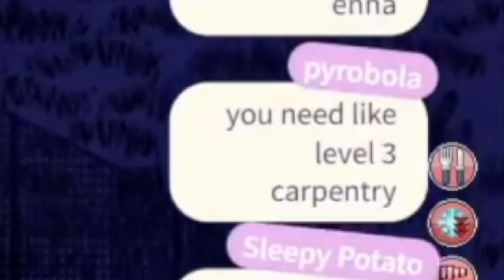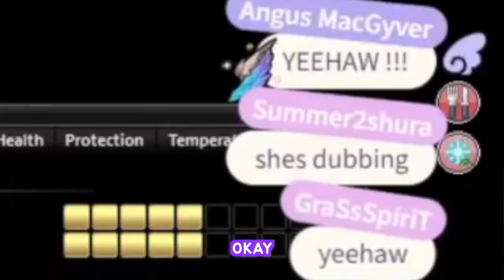Enna might have played the wrong Woodwork Video...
Enna's 32/10 dubbing strikes again